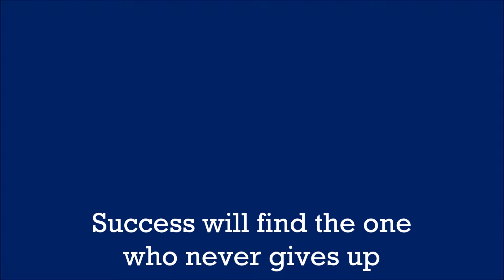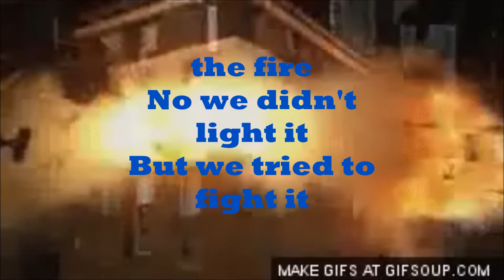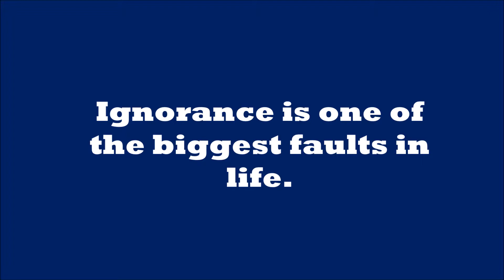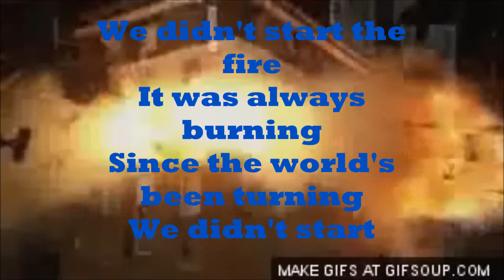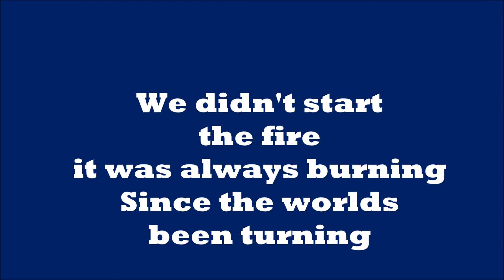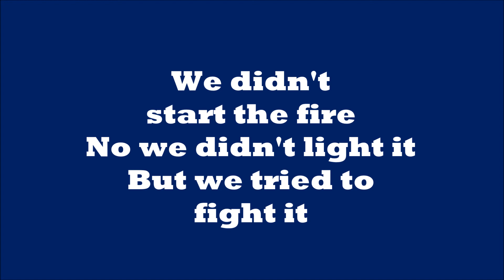Seth, Dylan, and Raymond